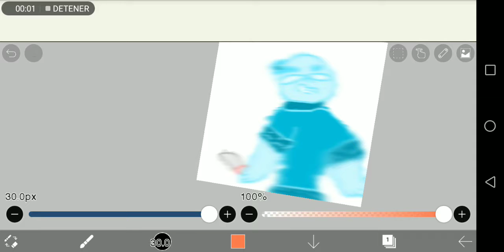How to do da blur